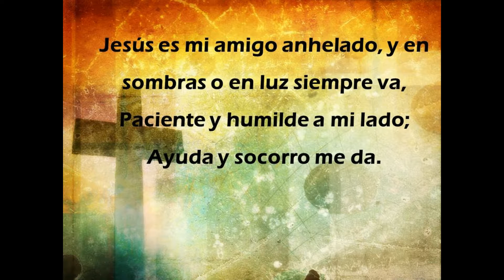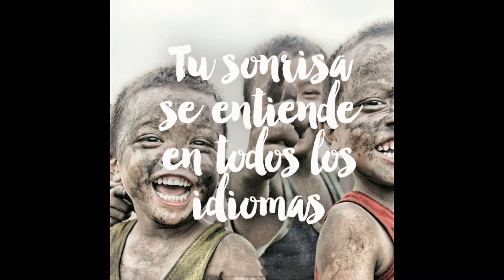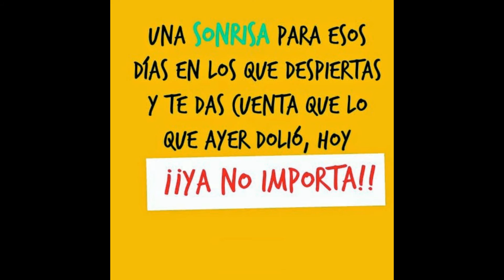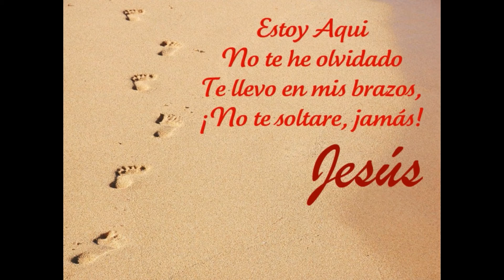UN SOLO CORAZON... "ME LO DIJO UN AMIGO"